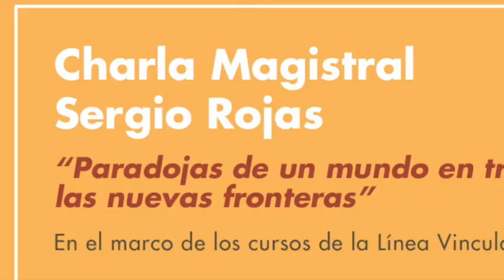Sergio Rojas "Paradojas de un mundo en tránsito: las nuevas fronteras"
Charla Magistral Nº1 Línea Vinculante FAA
Dr. Sergio Rojas O4 Abril 2022